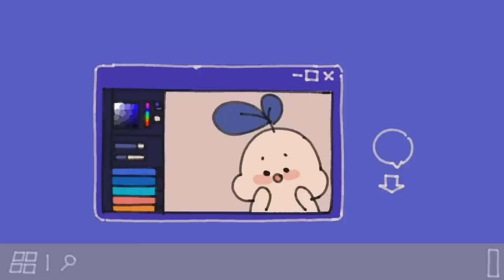Verdades Incómodas que te Harán Más Fuerte (Parte 1) | Psych2Go ESPAÑOL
En este video, vamos a explorar algunas verdades duras sobre la vida. Hablaremos de cosas como hacer trampa, fallar y lecciones de vida difíciles. Pero no te preocupes, estas verdades incómodas te harán más fuerte. Al aprender a lidiar con situaciones difíciles, ¡podrás conquistar cualquier cosa que la vida te presente!

¿Qué te pareció esta lista? ¿Hay alguna otra que agregarías? 🤔

Créditos:
Guion e investigación: Chamae
Edición de Guion: Rida Batool
Manager de guión: Kelly Soong
Voz: Maggie Raffaelli
Animación: Naphia

Referencias:

10 uncomfortable truths about life. (2021, April 13). A great mood. Retrieved on May 30, 2022, from https://

Awosika, A. (July 23, 2019). 9 uncomfortable but liberating truths about life: accept them to permanently change for the better. Oh, the author. Retrieved on May 30, 2022, from http://

Brian, P. (May 11, 2022). Infidelity Statistics (2022): How many cheats are there? Spirit Hack. Retrieved on May 30, 2022, from https://

Gunel, S. (January 5, 2022). 9 Inconvenient Truths You Must Accept Early In Life. Half. Retrieved on May 30, 2022, from https://

Houston, E., B.Sc. (2022, May 23). What is hope in psychology + 7 exercises and worksheets. Positive Psychology. Com. Retrieved on May 30, 2022, from https://

THE OFFICIAL. (2022, January 21). 22 uncomfortable truths about life that (almost) nobody likes to tell – L'OFFICIEL Austria, the latest trends in fashion, beauty, accessories. Retrieved on May 30, 2022, from https://

Makayla. (2019, October 25). Is it true that once a cheater always a cheater? Encyclopedia.Com. Retrieved on May 30, 2022, from https://

Moore, M. (2021, October 29). Long-term psychological effects of infidelity. Center of Psychology. Retrieved on May 30, 2022, from https://

Stanley, S., Ph. D. (2017, October 3). 403 Forbidden. Psychology Today. Retrieved on May 30, 2022, from https://

World Health Organization. (North Dakota). GHE: Life expectancy and healthy life expectancy. Retrieved on May 30, 2022, from

|00:00| Introducción
|00:47| 1. La vida es larga
|01:59| 2. Engaños
|03:18| 3. Decepciones
|04:53| 4. Decisiones
|06:05| Conclusión